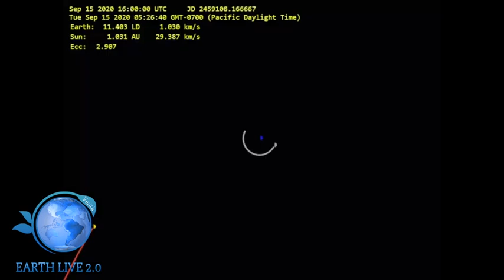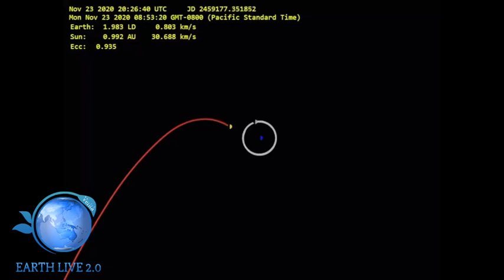AGGIORNAMENTI SULL'OGGETTO CHE SI AVVICINA ALLA TERRA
dal canale EARTH LIVE 2.0.